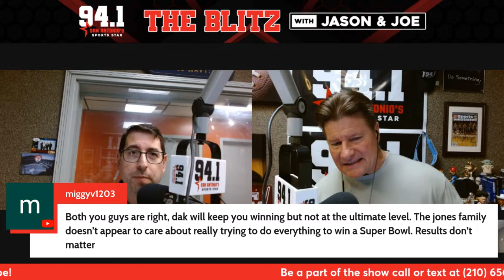Cowboys, Ohtani, Spurs, and Ticket Giveaways | The Blitz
Get the latest in sports news with McCarthy's take on the Cowboys' quiet free agency, Ohtani's controversy, Spurs' reaction sans Wemby, and your chance to win tickets to Taste of the Northside and Valero Texas Open.

 3/26/2024